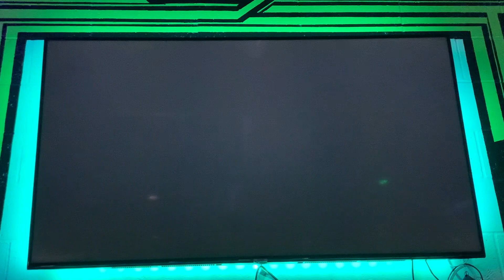Super Game Lab Smash #7 - Loser's Top 8 - umanz/Pancakes (Yellow) vs WINE-O/Simple Soul (Green)